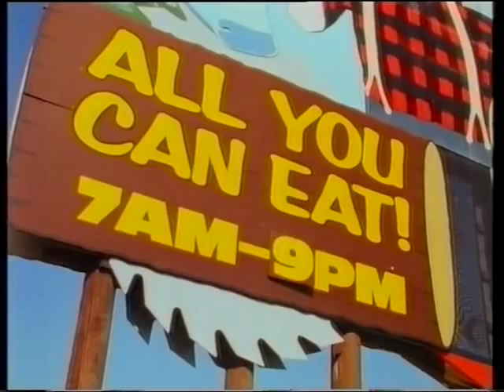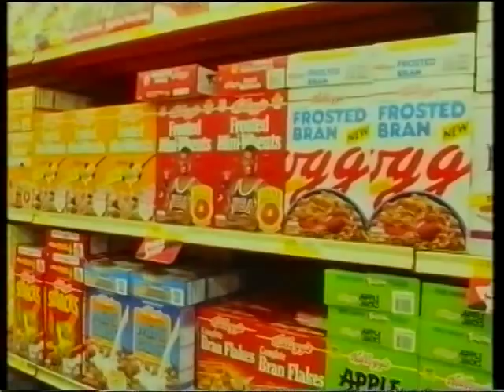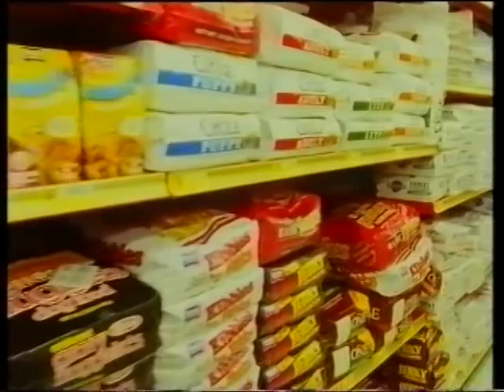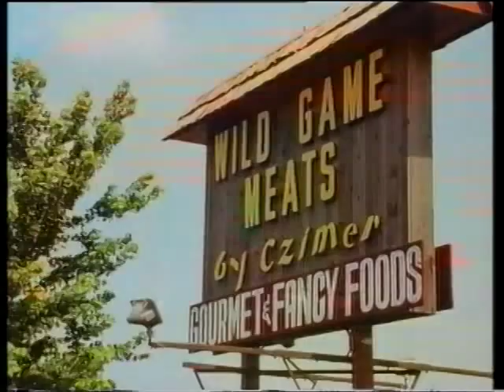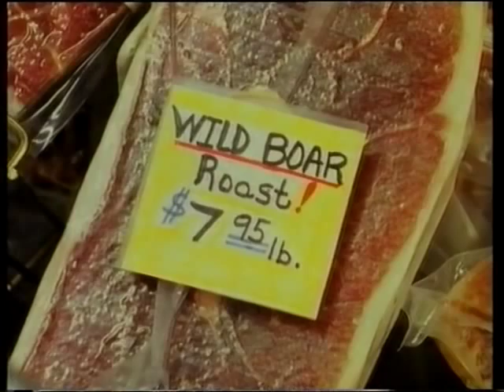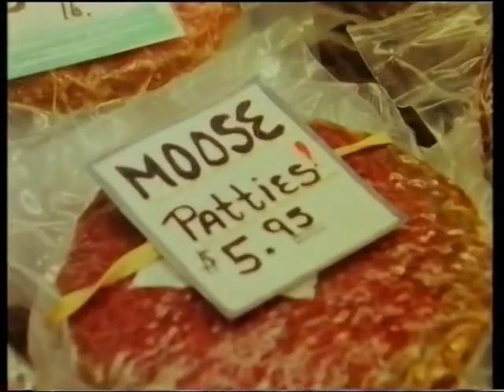Americana 'Fat' part one (1992 documentary with Jonathan Ross)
Jonathan Ross in the 3 part documentary 'Americana' from 1992, it explored the extremes of American culture from a poms point of view. This is the episode titled 'Fat' part one, this includes the drive thru supermarket. This is pretty funny stuff, that Jonathan is just so charming in his descriptions of the yanks lol.
I have the other epsiode titled 'Dumb' & have posted it on here also, but am missing the other episode titled 'Rich'